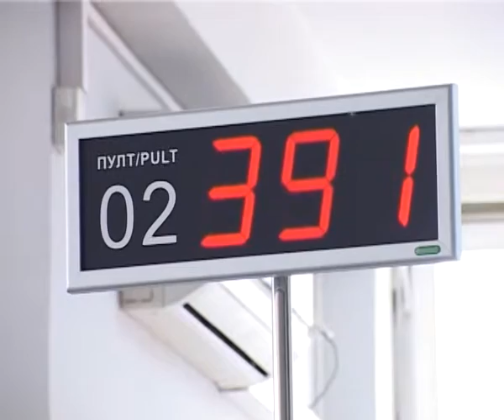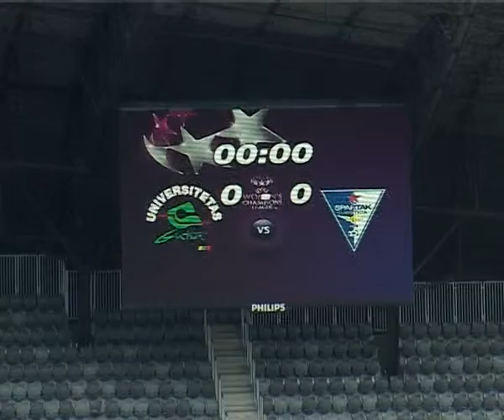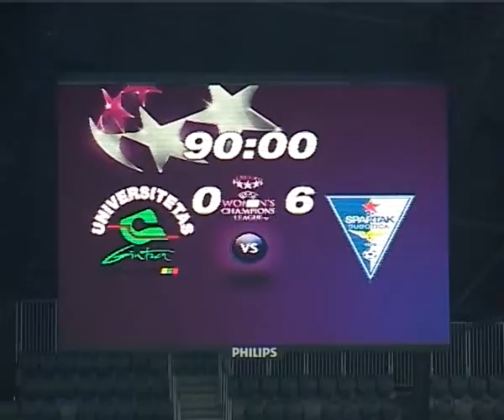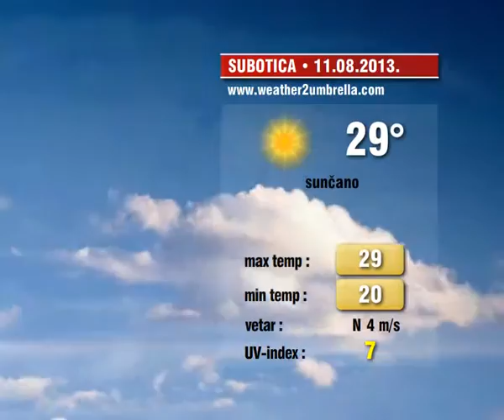Info blok 10.08.2013.